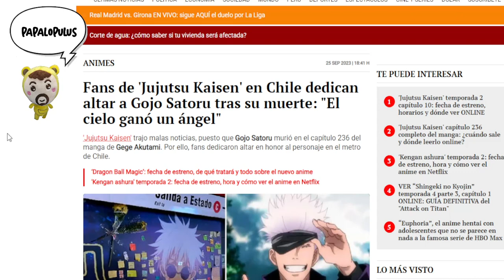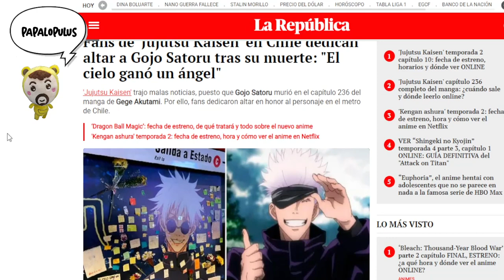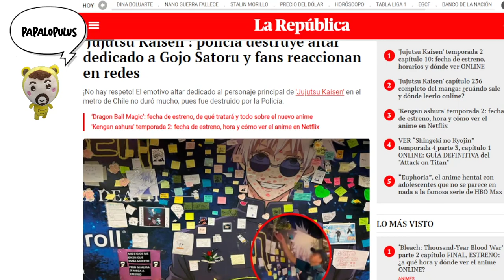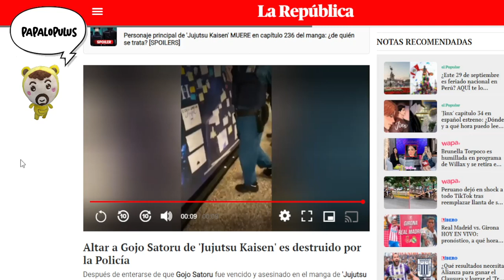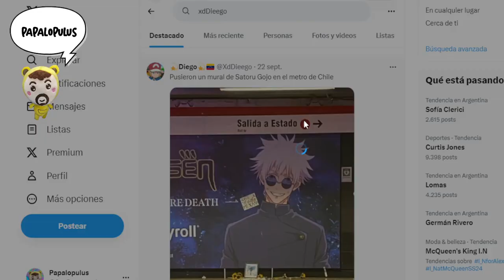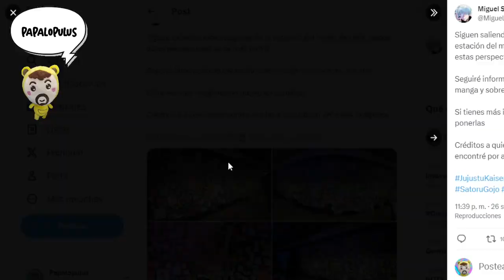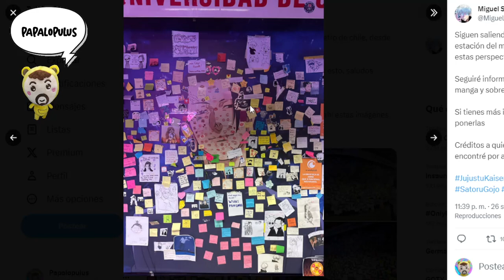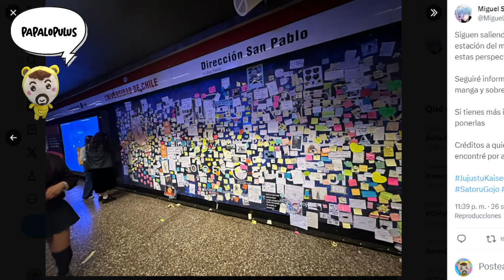Fanáticos chilenos crean un altar en honor a Gojo en el metro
En este vídeo cubrimos uno de las últimas expresiones de amor de los fanáticos del manga y el animé en Chile.